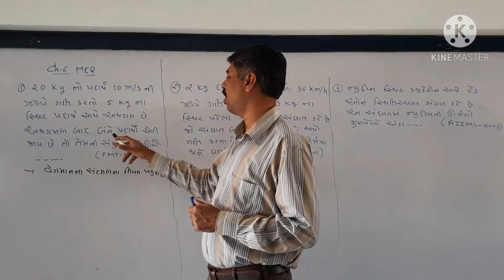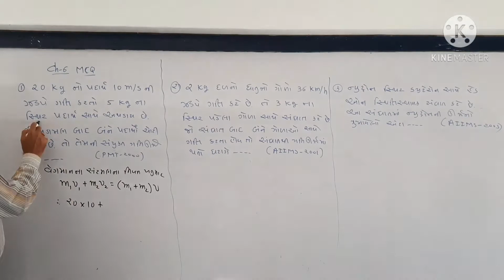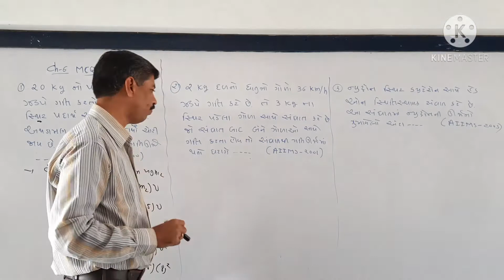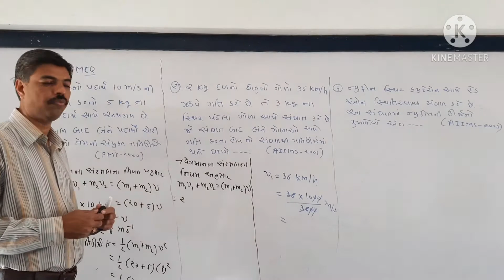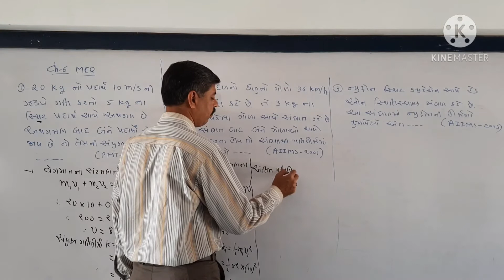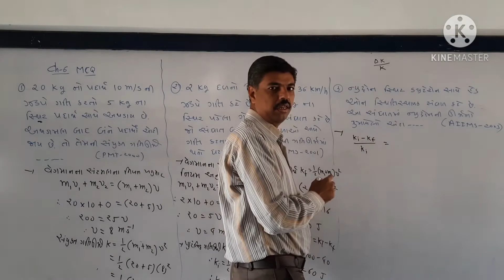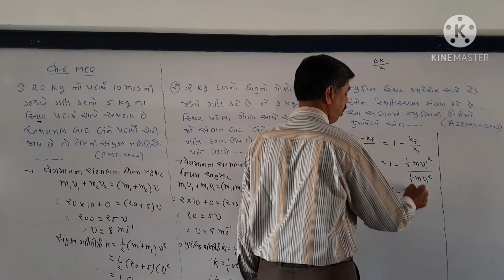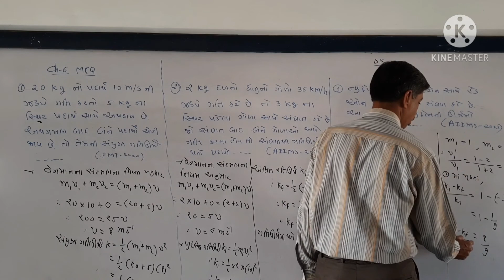PHYSICS B PANDYA Std11/Ch6/MCQ 1,2,3